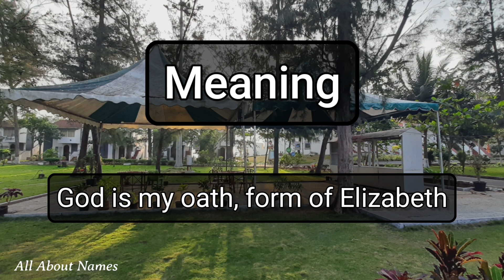Buffy - Pronunciation and Meaning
This is how we pronounce the name, Buffy.

Gender - Feminine
Meaning - God is my oath, form of Elizabeth
Alternate spellings - Buffie, Buffi, Buffee, Buffey

Channel Audience

1. India
2. United States
3. United Kingdom
4. Australia
5. Canada
6. New Zealand

Viewer Benefits

1. Name pronunciations
2. Name meanings
3. Baby name suggestions and ideas